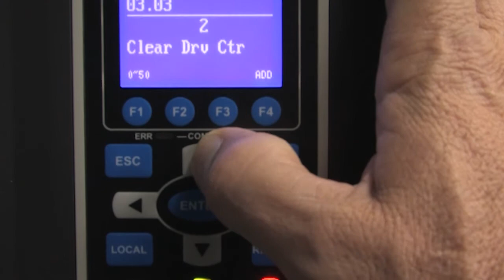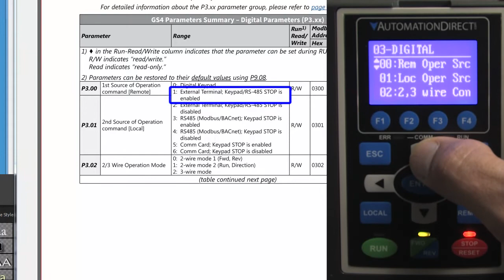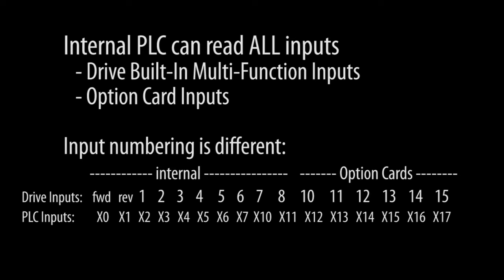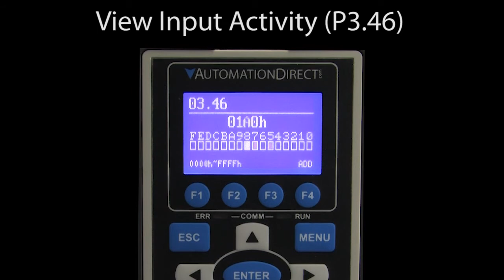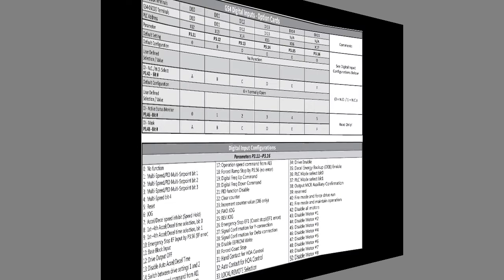DURApulse GS4 VFD Digital Inputs from AutomationDirect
Learn how to use digital inputs on the GS4 Variable Frequency Drive (VFD) in this tutorial Video/Demo from AutomationDirect.com.